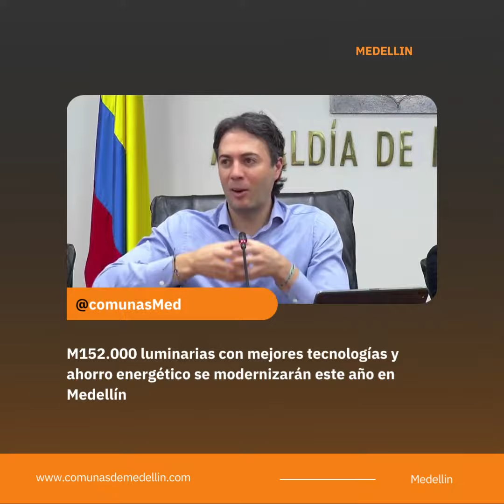152.000 luminarias con mejores tecnologías y ahorro energético se modernizarán este año en Medellín